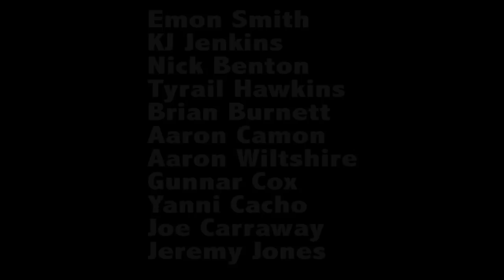2014 Jacksonville Football DB Highlight